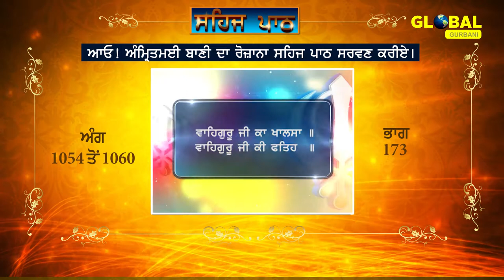Sehaj Path Sri Guru Granth Sahib Ji (Ang 1054 to 1060) Part-173